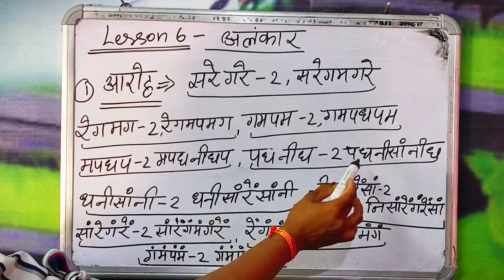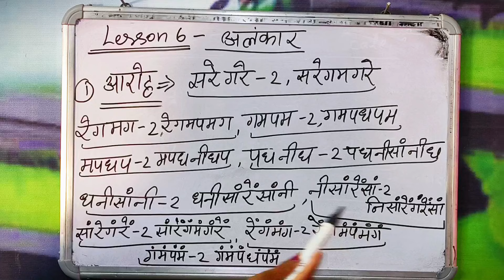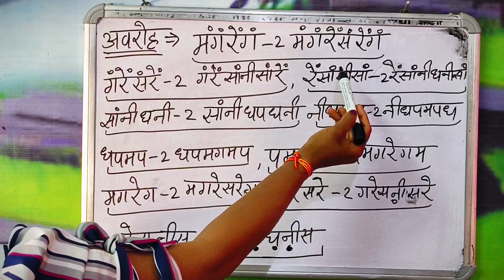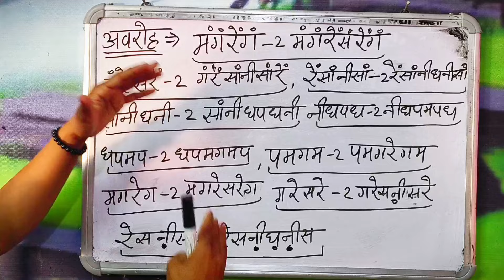तार सप्तक के स्वर कैसे लगाये | रेंज बढ़ाने वाला अलंकार | How To Improve Your Range | Tutorial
Hello everyone this is my channel for music aducation
Major गाने का फार्मूला 👆👆

Minor गाने का फार्मूला 👆👆👆

Tum hi ho Unplugged 👆👆👆

कण किसे कहते हैं | उदाहरण के साथ समझे 👆👆
हारमोनियम को कैसे बजाएं 👆👆👆

Morning vocal riya 👆👆👆👆
शुरुआती लोगों के लिए हारमोनियम पाठ 👆👆

हारमोनियम पर खुद से गाना बजाएं

गले में आकार कैसे लाये ??👆👆👆

What is scale 👆👆👆👆👆👆

सीखना सीखो👆👆 Motivational video

 क्या हारमोनियम  पर गाने और उसका म्यूजिक अलग-अलग नोट से निकलता है 👆👆👆

हारमोनियम पर गाने की पहली लाइन कैसे बजाएं 👆👆👆

हारमोनियम बजाते समय Finger speed 👆👆

kaavaalaa tutorial song 👆👆👆👆

गाइये गणपति जगवंदन 👆👆👆

हारमोनियम के tutorial,👆👆👆
हारमोनियम को स्पीड में कैसे बजाएं 👆👆

गाइये गणपति जगवंदन 👆👆 tutorial

 हारमोनियम keys ke के नाम  👆👆

👆👆👆Syaallbus of Harmonium

tutorial गायत्री मंत्र 👆👆
tutorial खुद से गाना कैसे निकले

एक ताल👆👆👆👆👆👆
how to know scale in harmonium
harmonium notation
harmonium speed practice
professional harmonium
alankar in music
how to learn raag in music
how to play sargam on harmonium
keyboard alankar practice
harmonium notes for hindi songs
hindustani vocal lessons for beginners
classical sargam practic
learn bhajan on harmonium
sargam practice on harmonium
how to find scale of a song on harmonium
harmonium vocal practice
a minor scale harmonium
how to learn alankar in music
classical song harmonium notes
harmonium advanced techniques
how to tune harmonium
best harmonium for singing
female scale on harmonium
how to use scale changer harmonium
how to play sarkari tune on harmo
how to find my scale on harmonium
how to learn swarlipi in music
how to learn music at home
basic alankar practice
how to practice singing without harmonium
best harmonium for beginners
how to sing with harmonium
how to learn all scales on piano
easy hindi songs on harmonium
scale changer harmonium
harmonium finger practice
12 scales on harmo
into a piano?

राग का अर्थ
कौन सा राग कब गाया जाता है?
जन्य राग की परिभाषा
पियानो सीखने में कितना समय लगता है?
सबसे अच्छा पियानो कौन सा है?
हारमोनियम बजाने के लिए कैसे सीखे?
हारमोनियम में कितने रीड होते हैं?
पियानो कितने प्रकार के होते हैं?
सबसे अच्छा आर्गन कौन सा है?
What is the easiest way to memorize piano chords?
Which piano chords should I learn first?
How do you play piano chords step by step?
How do you play a piano chord for beginners?

CREDIT/COPYRIGHT
I am not sampling or using any part from the original song’s audio or video in this video. If you are the rightful owner of any of the content I’ve used and want it removed, kindly before taking any action plz e-mail me on @indiangirlkanchan and I will remove it right away

🙏🙏Thanku so much for visiting on my channel🙏🙏